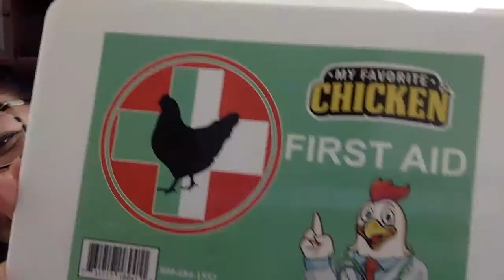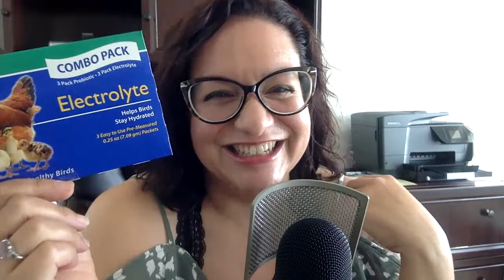Easy Chicken First Aid Kit - Bawk Tawk Podcast LIVE!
Henlo! I am The President of Chickenlandia and I want to welcome you to Chickenlandia, a magical place where my pet chickens (and a few ducks) live an awesome life. In this episode, I show you everything that's in my new Chicken First Aid Kit from My Favorite Chicken. Hope you love it!

2950 Newmarket Street, Ste 101, PBM 125